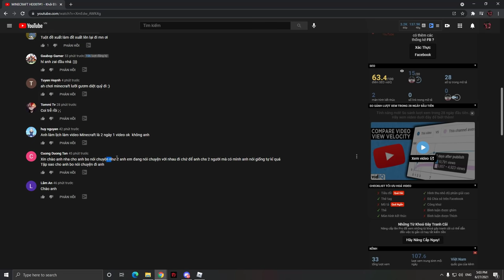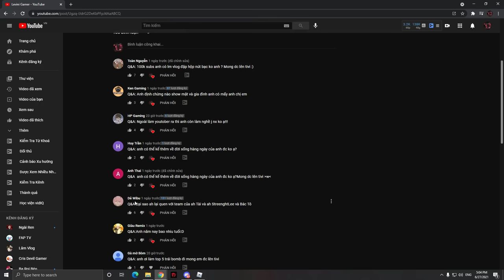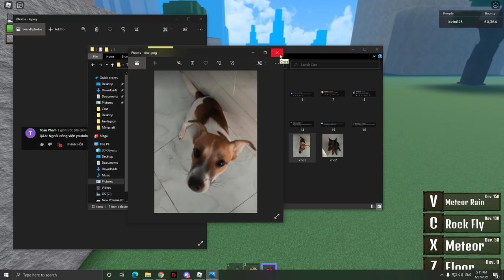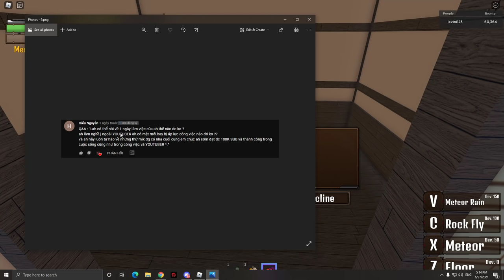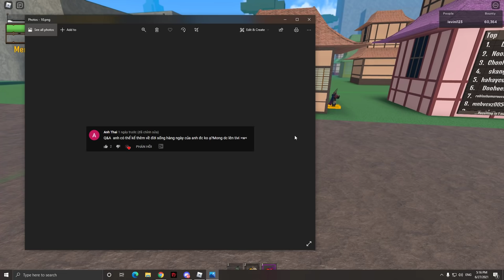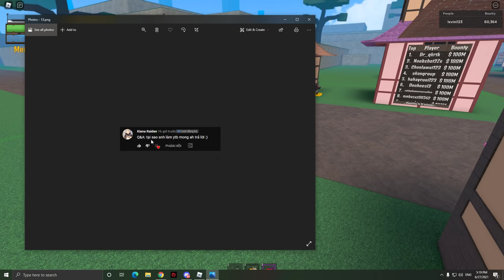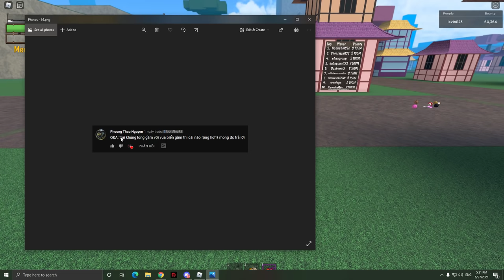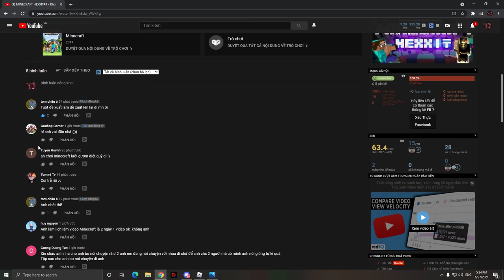Roblox - Q&A Ngày Chủ Nhật#1 Chừng Nào Mình Show Mặt? 3 Con Cún Của Mình Và Quay 10 Trái Ác Quỷ